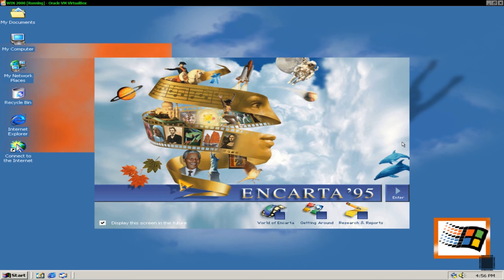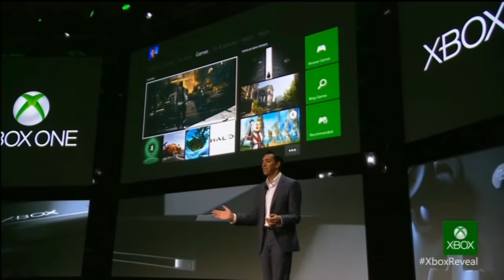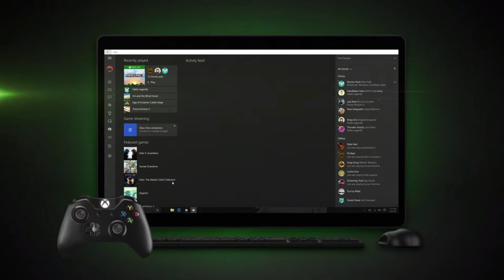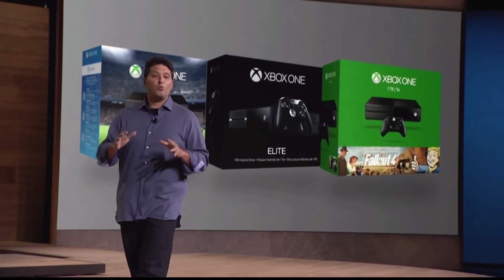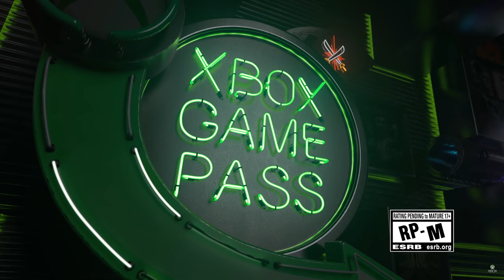How Phil Spencer is Changing Gaming Forever | Phil Spencer Saves Xbox from a Microsoft that Gave up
A platform and brand as big as Xbox is lead by disciplined roles with experience in marketing, software and Community trends. No one has been more center stage and out front quite like Microsoft and Xbox's Phil Spencer with a contagious smile, humble bashful demeanor with an underlying confidence that comes from decades of education, knowledge of industry and a pulse on the needs behind and within the Gaming world. Phil Spencer's effect on the video game industry is far reaching, trend setting and also disruptive in many positive ways. This is a look at The Phil Spencer effect.